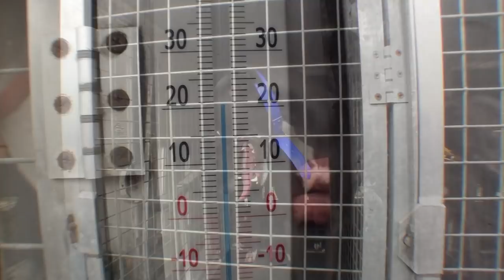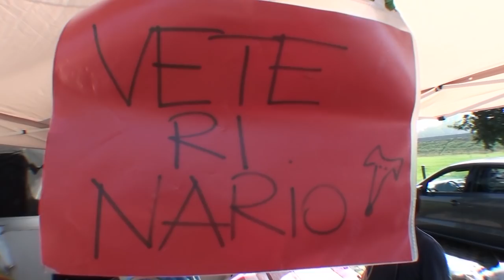30 Irish Retired Greyhound for GACI Italy October 03 2015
30 splendidi levrieri ritirati dalle corse, vivono in famiglie italiane selezionate dal GACI. Nel video il reportage dell'arrivo e consegna levrieri alle emozionate famiglie derivanti da tutt'Italia
Grazie RGT Ireland e tutti i trainers e owner .